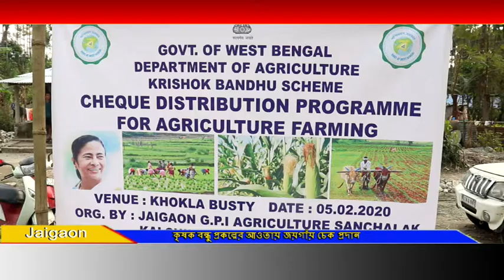কৃষক বন্ধু প্রকল্পের আওতায় জয়গাঁয় ১১৬ জন কৃষককে সরকারি অনুদানের চেক প্রদান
পশ্চিমবঙ্গ সরকারের কৃষক বন্ধু প্রকল্পের আওতায় অনুদান
সরকারি অনুদান পেয়ে খুশি কৃষক ধন্যবাদ জ্ঞাপন করল সরকারকে
ন্যূনতম ১ হাজার, সর্বোচ্চ 25 শো টাকা প্রতি কৃষক  দুইটি করে চেক পেল